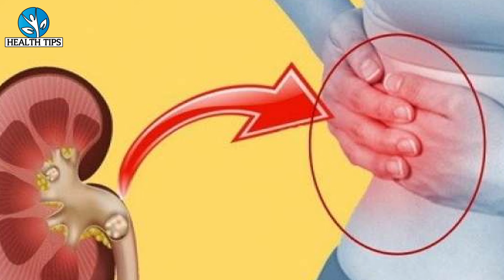4 दिन अलसी खाने के बाद के असर से आप चौंक जायेंगे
4 दिन अलसी खाने के बाद के असर से आप चौंक जायेंगे ||